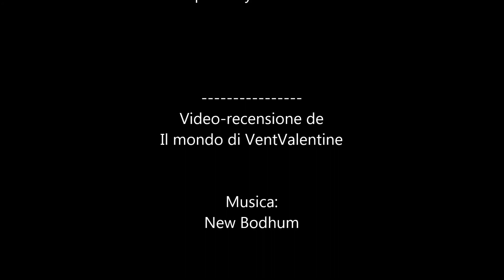Termometro digitale ad Infrarossi Orecchio Fronte e oggetti BROADCARE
In vendita qui
Arriva all'interno di un sacchetto di stoffa, insieme alle pile ed istruzioni.
Fatto in materiali di buona qualità, resistente.
Questo termometro digitale ha un design semplice, di colore bianco e verde.
Consente la misurazione dalla testa e dalle orecchie.
Possibile misurare la temperatura degli oggetti.
Ha un display abbastanza grande, dove vengono mostrate la misurazione e le impostazioni.
Funziona con due pile AAA , in dotazione.
Con il tasto superiore si accende, misura e si cambiano le impostazioni, con MEM si registrano in memoria.